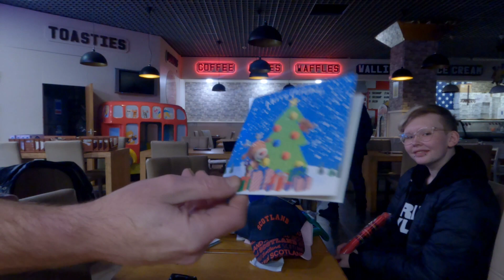Letters with the C.R.A.P Boys (sorry Stephen 😂)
had a scream filming with @thecrapboys-ew2ur as always 😂😂😂
and apologies to @AWalkontheWildSideBlackpool 😂😂

if you want to send us any mail please address it to
Myers Family
6 - 8 Dale Street
Blackpool
Fy15AF

thanks lovelies enjoy your evening 😁